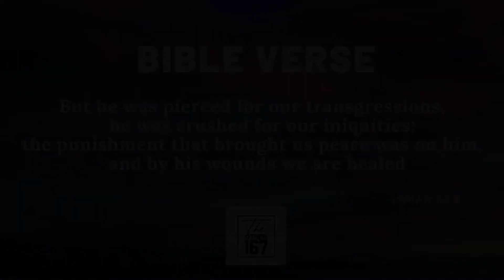God’s love displayed | Rahul Roy | The Other 167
DAY 600
April 13 , 2022
Wednesday

Title :-
God’s love displayed on the Cross

Bible Verse
Isaiah 53:5
But he was pierced for our transgressions,
the punishment that brought us peace was on him,

Bible Reading:
Isaiah 53

👉It was the great love for us that took Jesus to the cross.
👉 God granted us healing by the wounds of Jesus on the cross
👉 We should not continue to live in sin as Jesus has granted us new life

Let's tune in to Rahul Roy - Founder & Pastor - Glorify Jesus Ministries to learn more about God’s love displayed on the Cross

Godspeed!!

@ZindagiSunderHai Sunder Rathod